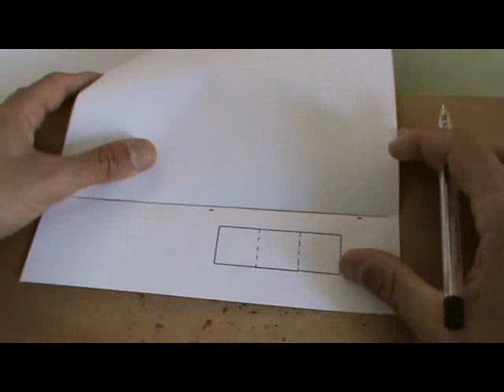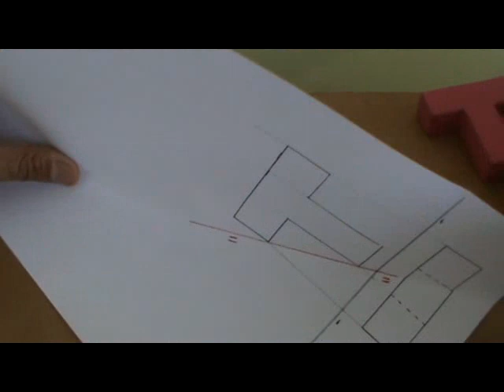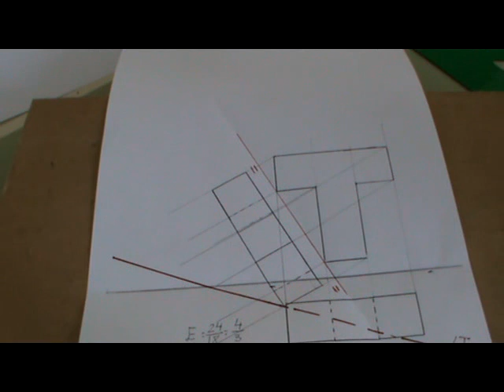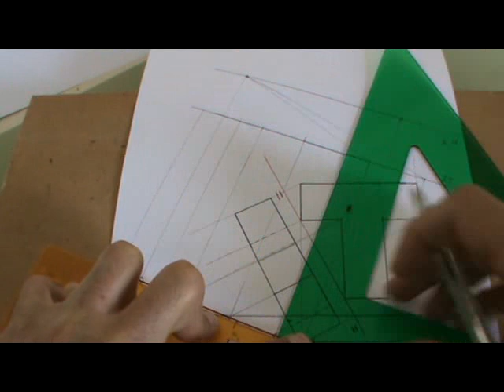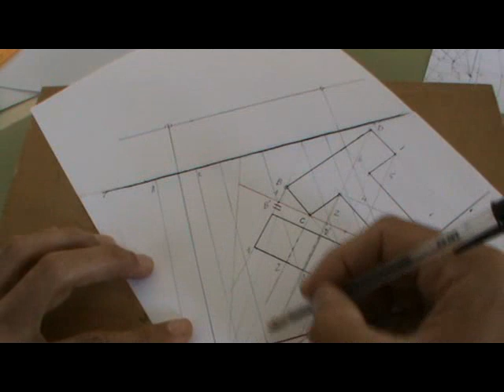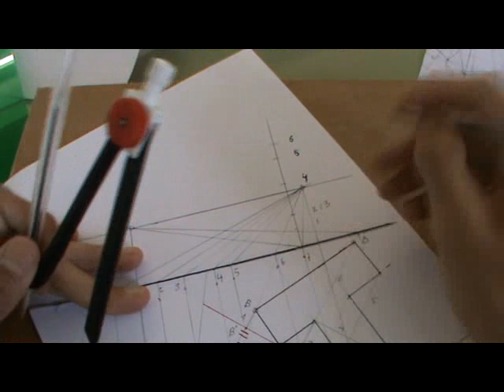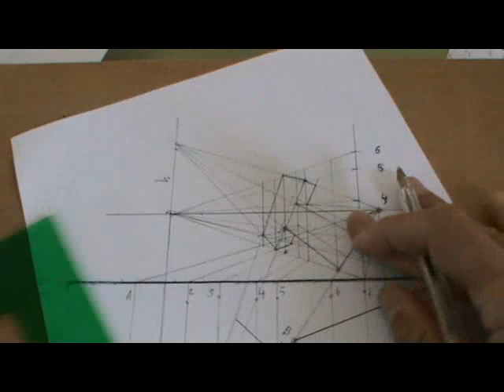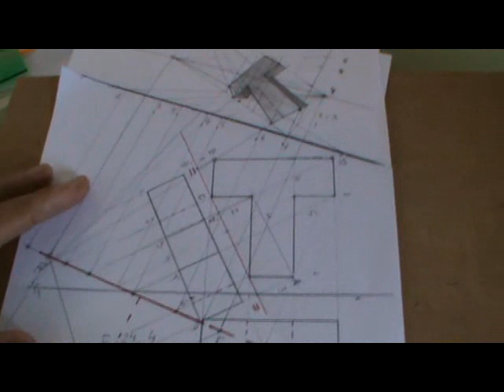Poliedro irregular en forma de T apoyado en 2 aristas en perspectiva cónica